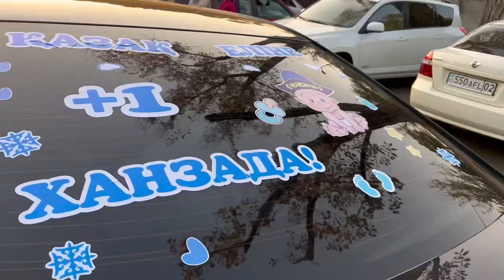Выписка из роддома 2022г !!!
Оператор я заказ принимаю 😊